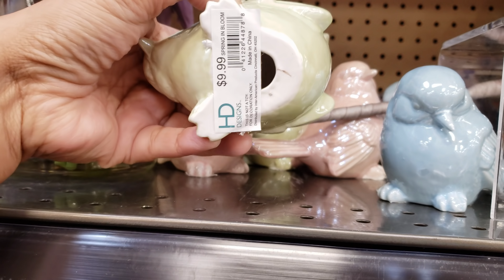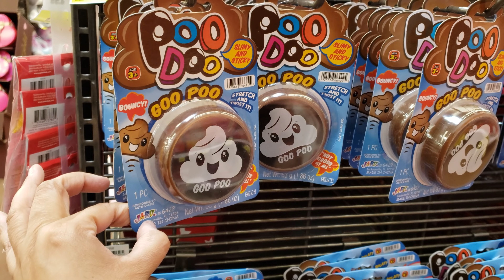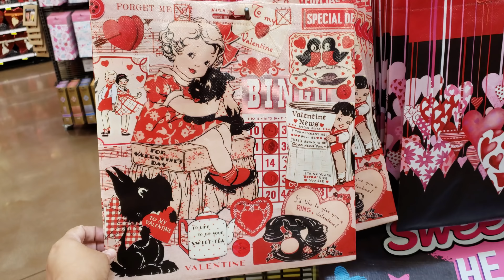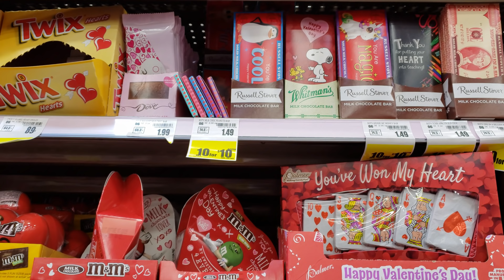HOME DECOR FRY'S / KROGER SHOP WITH ME 2019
I ran out of milk and I saw décor! shop with me,  here is what my store has or what you can find .  We have bunnies, cherubs, bears, love bears they remind me of the charmin family . Of course they have candy. I forgot valentines day is in 2 days .